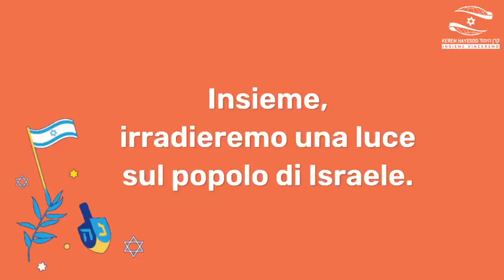Halfway There | Standing with Israel's Hostages (ITA)